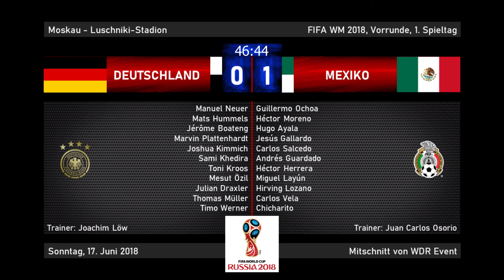2018-06-17 Deutschland - Mexiko 0:1 (WM 2018, Vorrunde) komplette Radio-Übertragung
Mitschnitt von WDR Event
Reporter: Michael Augustin und Armin Lehmann

00:00 Beginn Übertragung 1. Halbzeit
02:03 Anpfiff 1. Halbzeit
36:27 0:1
48:35 Beginn Übertragung 2. Halbzeit
49:55 Anpfiff 2. Halbzeit